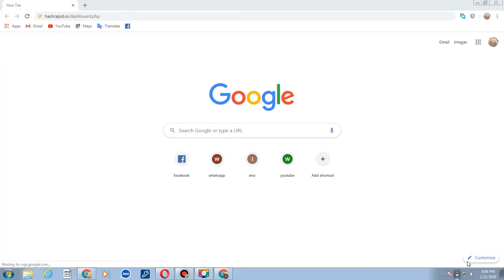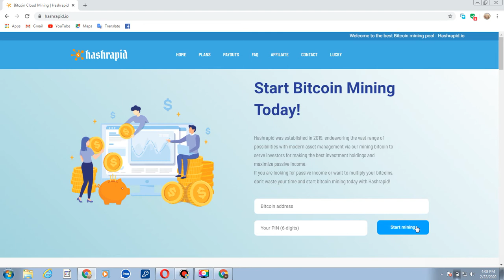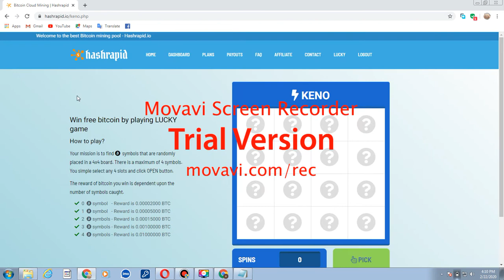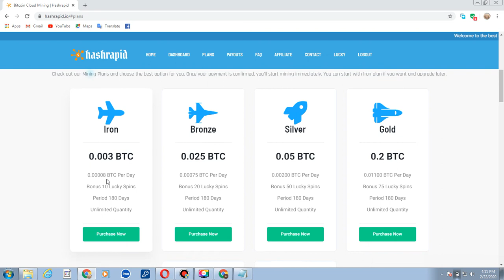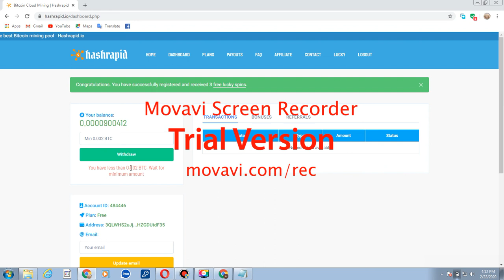How to earn money daily btc up 0.003 in this video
Earn money
How to earn money
How to get mine bitcoin